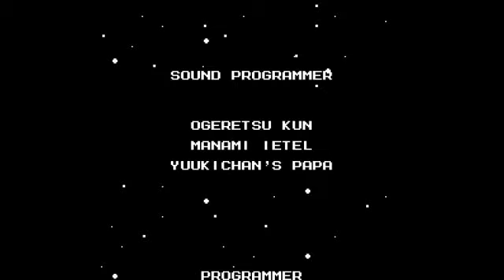Megaman 2 Segunda parte y final en español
Acabando con Megaman 2, en Difficult obviamente